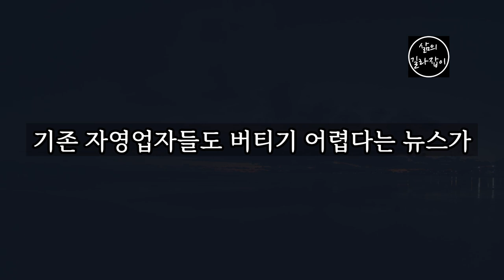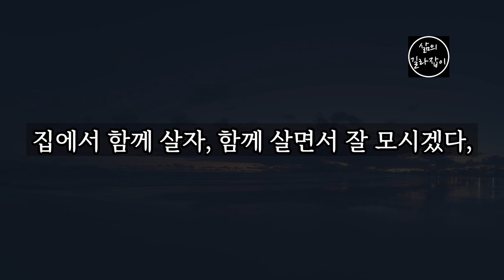노후 빈곤으로 가는 5가지 지름길 │ 노후준비, 노후대책, 노후대비